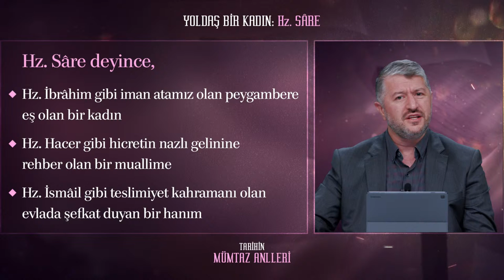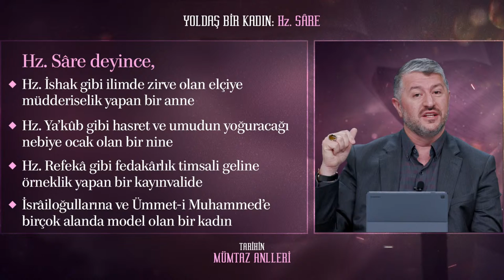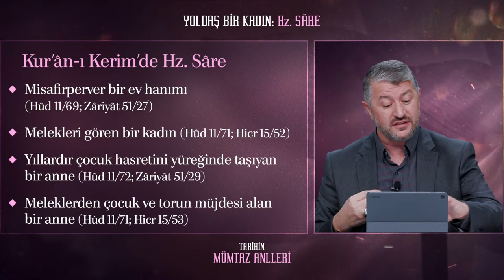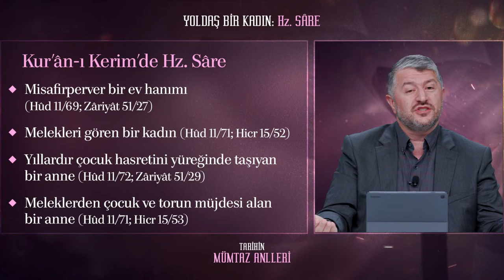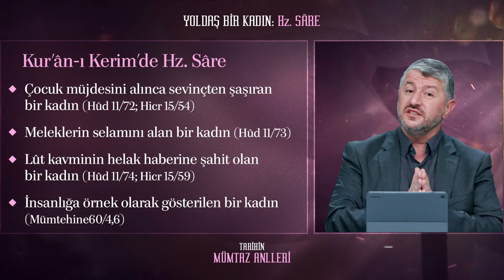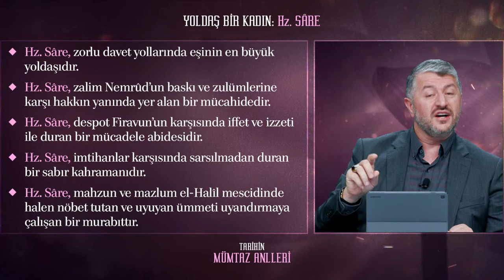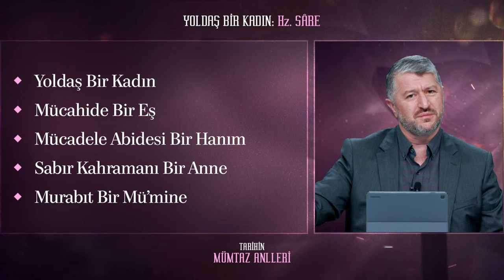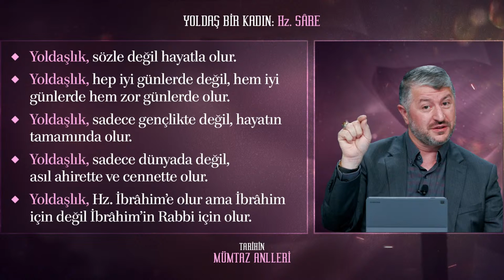Yoldaş Bir Kadın: Hz. Sare | Muhammed Emin Yıldırım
Muhammed Emin Yıldırım hocamızın anlatımıyla hanımlara özel olarak gerçekleştirilen Tarihin Mümtaz Anneleri serisinin 2. bölümünde "Yoldaş Bir Kadın: Hz. Sare" başlığı altında Hz.